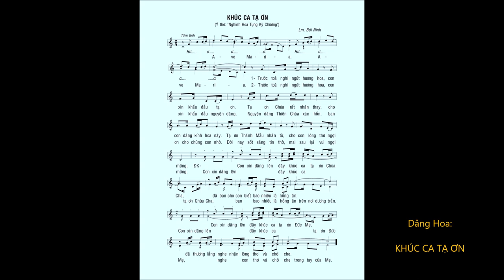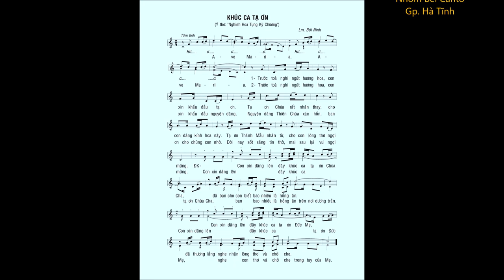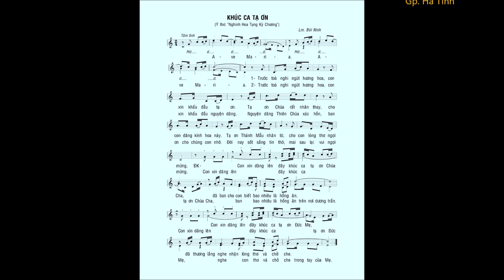Dâng Hoa: KHÚC CA TẠ ƠN – Lm. Bùi Ninh – Nhóm Bel Canto Gp. Hà Tĩnh